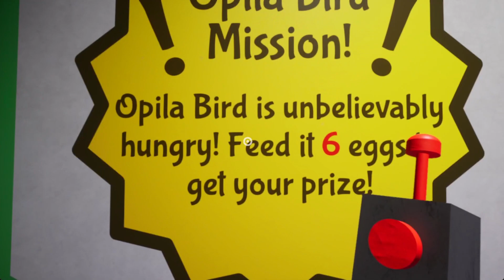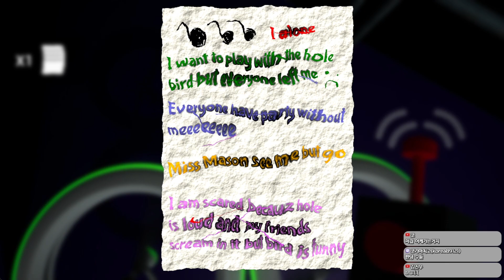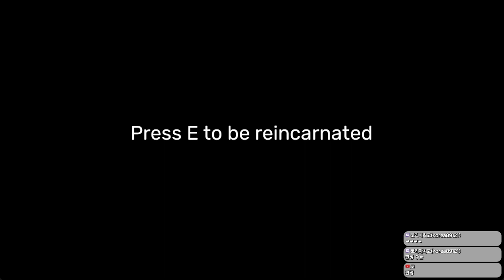끼에에에에에에에엑!! (반반의 유치원)